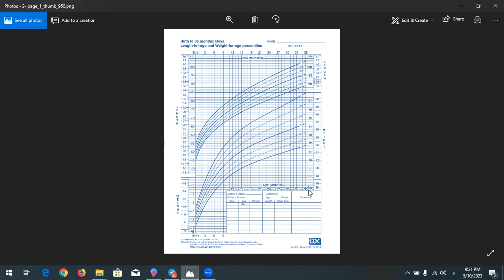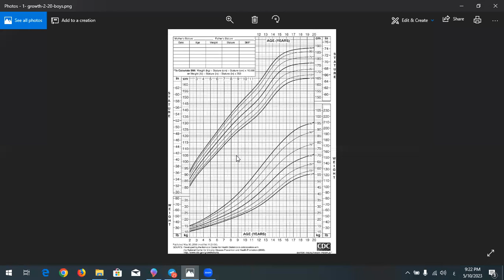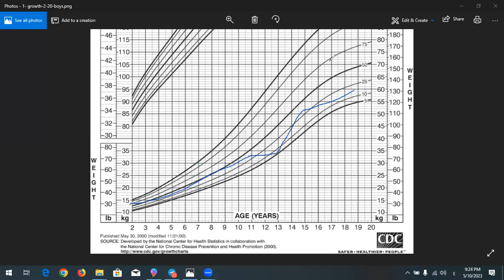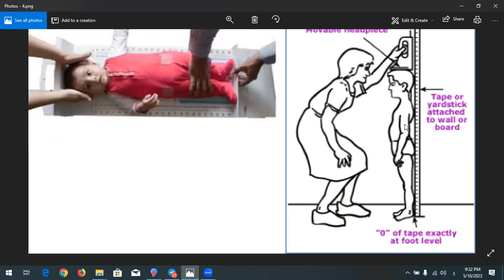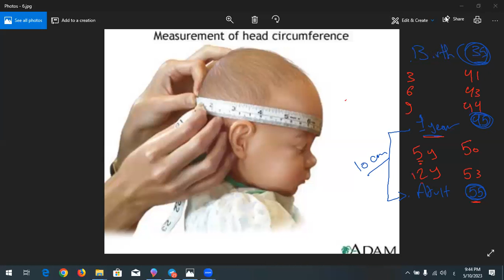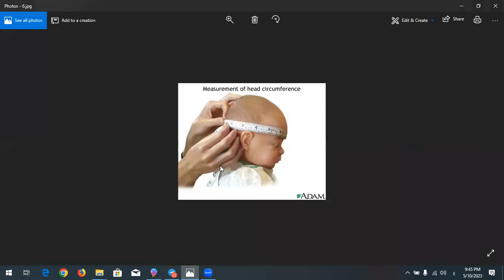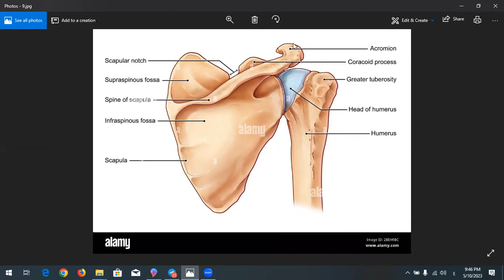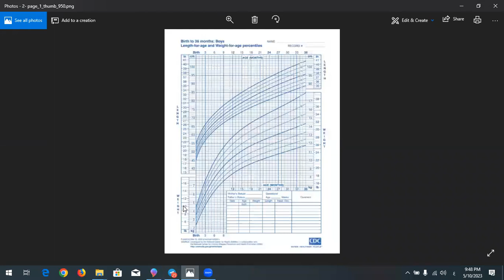Growth & Development - 2